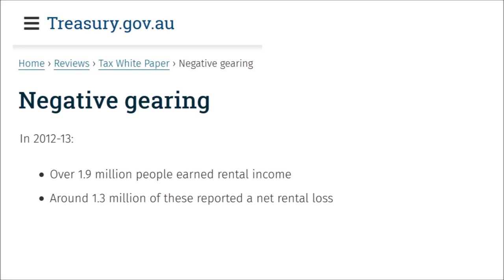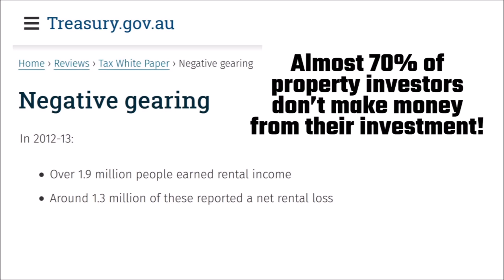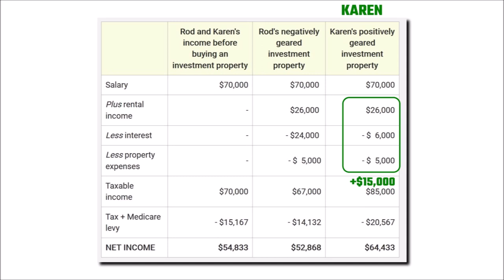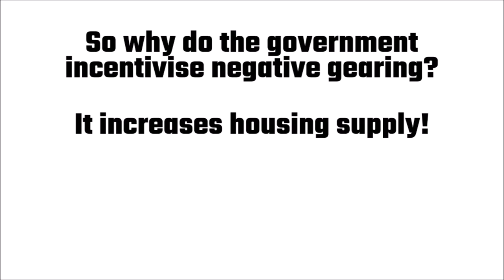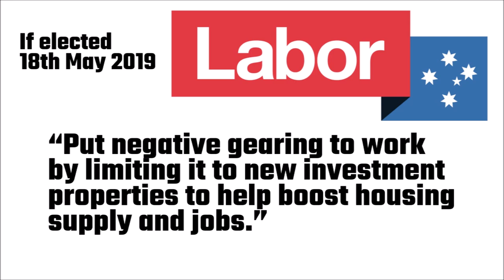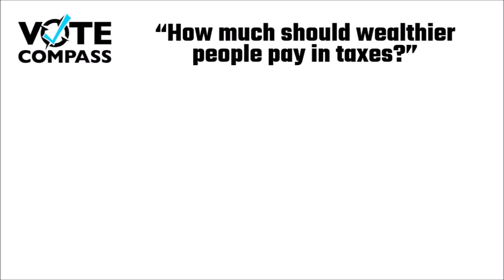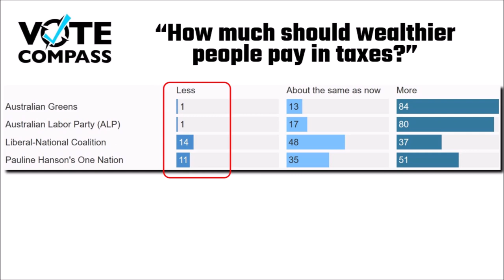Negative Gearing: What Do Voters Think?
According to the Australian ABC’s Vote Compass — a national survey that assesses Australian’s political views — negative gearing is an issue that is dividing Australians. For the uninformed, gearing is simply when you borrow money to invest, and it’s most often talked about with regard to investment properties. A property is negatively geared when the rental return is less than your interest repayments and other expenses. Why is it such a hot political issue? Because Australian law allows investors to deduct any losses they make on an investment property from their taxable income. A lot of investors who buy properties don’t expect to make money on the rent. Instead, they buy properties with the hope that the property will increase in value to a point where they can cash in on its long-term capital growth and make a healthy profit from its sale.